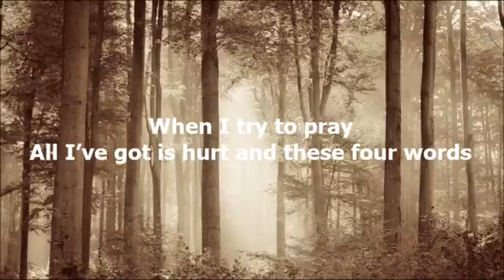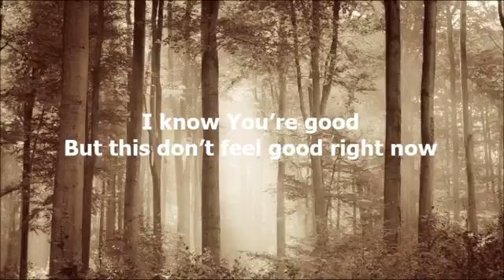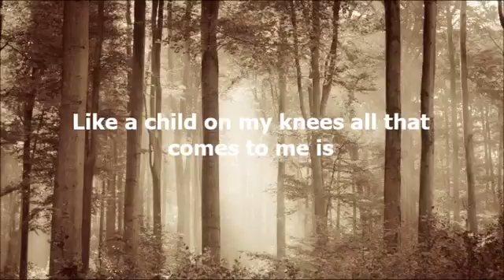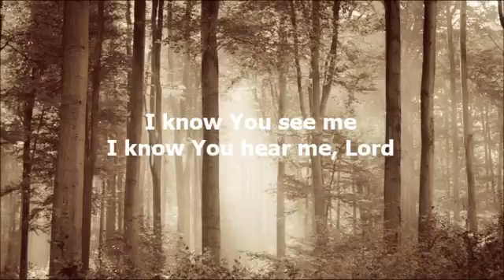Thy Will Be Done with lyrics | H. Scott| Funeral song Christian loss grief